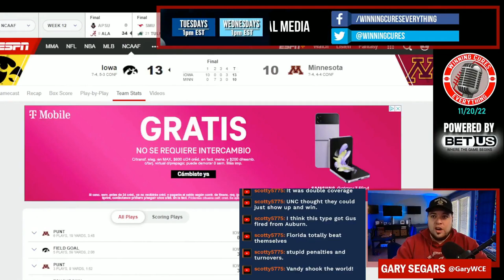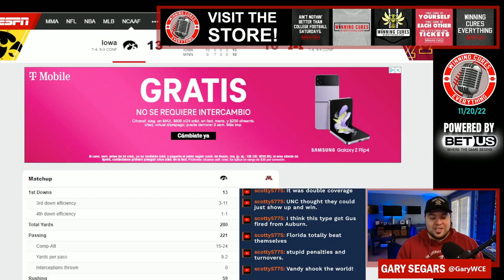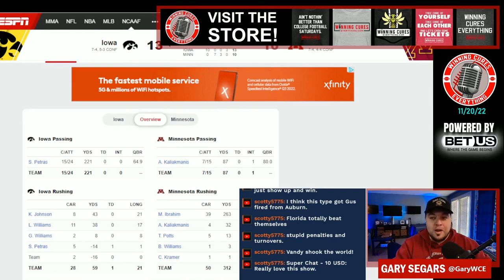Iowa vs Minnesota quick reaction & recap 2022 College Football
Gary gives his quick reaction, breakdown, analysis & recap to Iowa’s big win vs Minnesota in Week 12 of the 2022 College Football season.  What do we make of Iowa coach Kirk Ferentz or Minnesota coach PJ Fleck after this one?  What’s the story, what happened here, what do the stats say, etc?